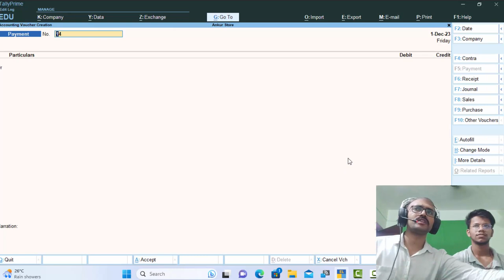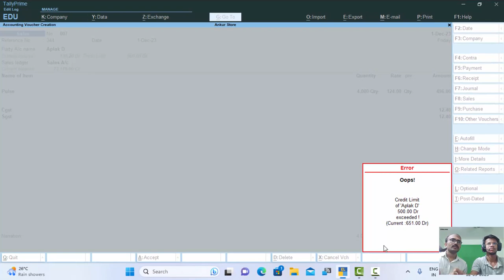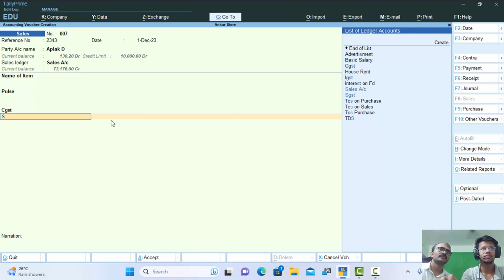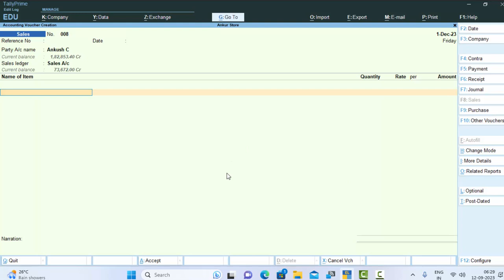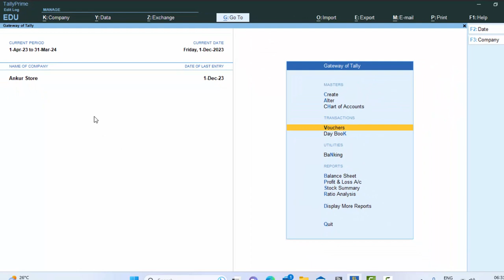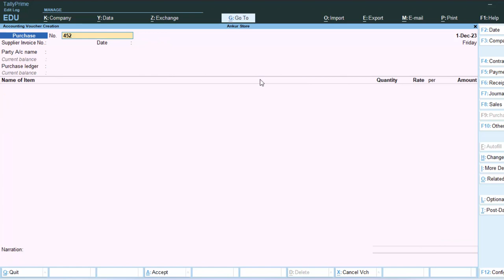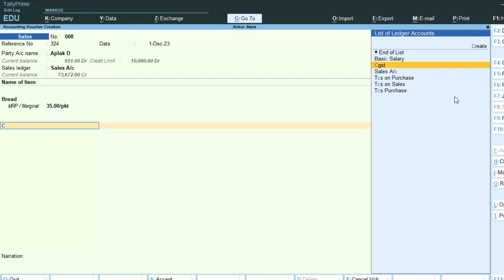Set standard buying and selling rate in Tally Prime in hindi@COMPUTEREXCELSOLUTION